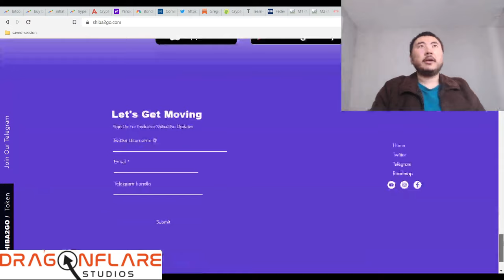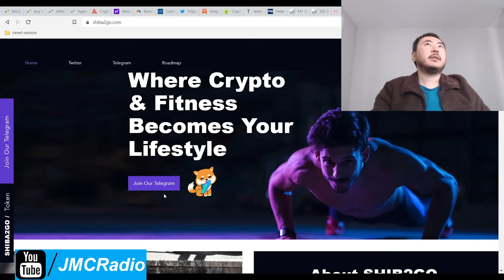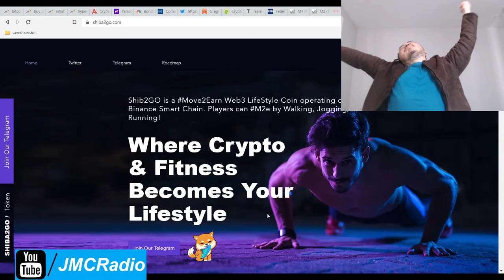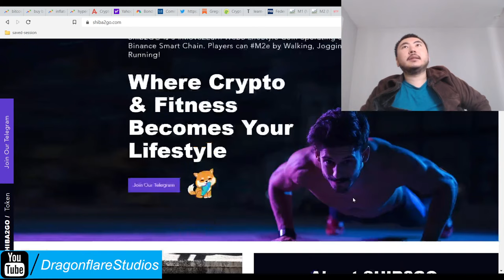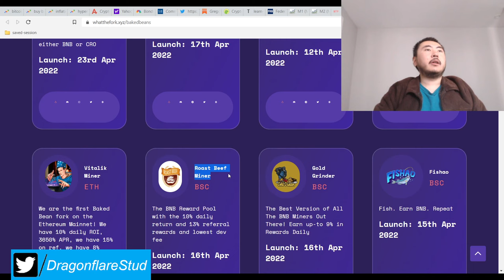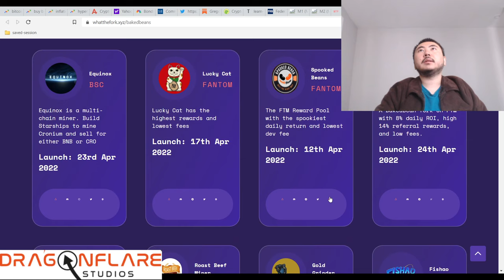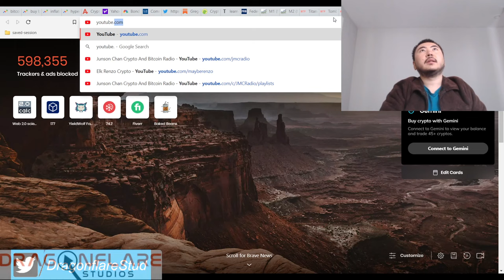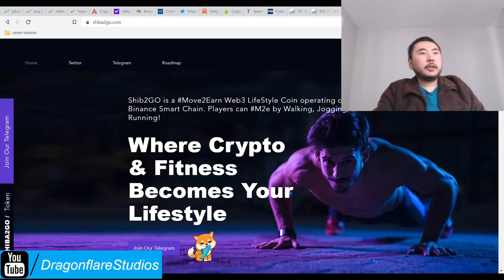Shiba 2 Go Exercise To Earn Crypto - Earn Passive Income Online Defi Yield Farming Play To Earn Cash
I don't plan on this investing in this project. It's also not launched as of this writing.

Looks like another thin website but the sneakers do look real at the least. Because there's hardly any info on this project, there's nothing to go on at this time.

A trend to watch out for is everyone forking vic move and launching their own forks of vic move.